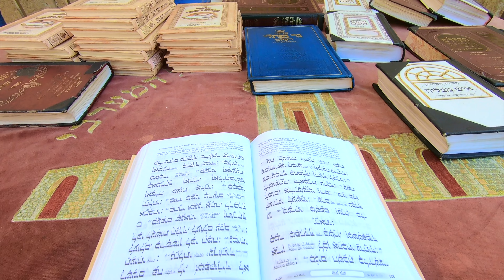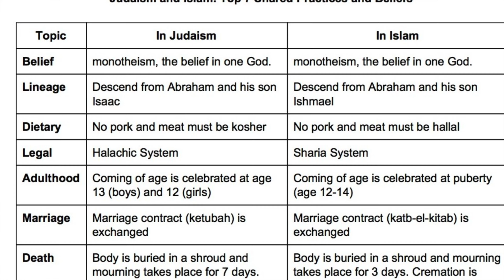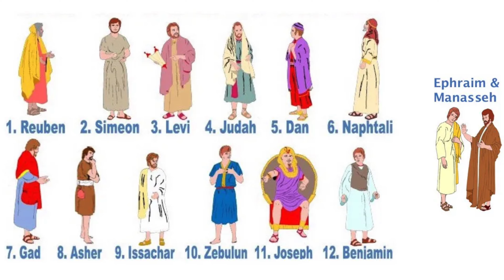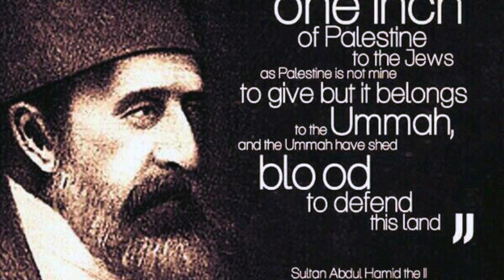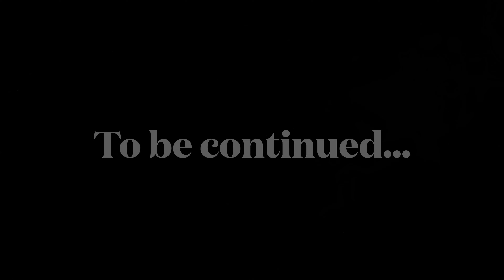Vlog 28 ~ Pakistani tourist in Palestine-Israel ~ Jerusalem ~ Day-2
In this Vlog, you will see me exploring the Wailing wall and Jewish neighborhood.